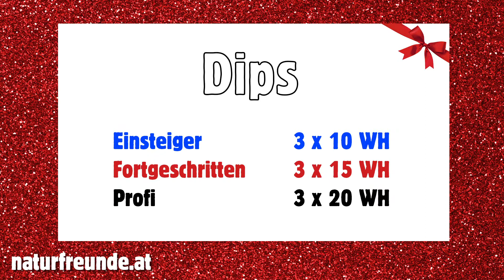Fit im Advent - der Naturfreunde Bewegungskalender bis Weihnachten 15.12.2020 Dips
Mit den Dips (Stützbeugen) trainierst du auf effektive Weise die Brust, Schultern und Oberarme sowie den oberen Rücken und die Bauchmuskeln.

Fit im Advent - Ein Mix aus erfolgversprechenden Übungen für Körperspannung und Kräftigung der Arm- und Beinmuskulatur sowie fürs tägliche Cardio-Training. Achte auf die korrekte Ausführung und passe die Belastung deiner aktuellen Fitness an.

Mit dieser Initiative wollen die Naturfreunde einen wertvollen Beitrag für dein Wohlbefinden und deine Gesundheit leisten.

Mach mit und bleib fit! Viel Spaß mit den Übungen von und mit unserem Gesundheits- und Fitness Trainer Christoph Czerny